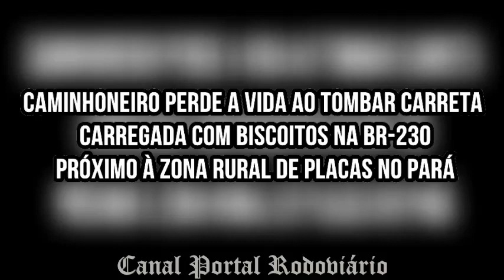Caminhoneiro de 28 anos natural de Anápolis GO perde a vida ao tombar carreta na BR 230 no Pará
O motorista de uma carreta que transportava biscoitos veio a óbito em um acidente neste sábado (5). O veículo tombou na BR-230 próximo à comunidade Novo Paraíso zona rural do município de Placas, no oeste do Pará.
De acordo com informações da polícia, populares informaram que a vítima identificada como André Henrique Alves Ribeiro é natural de Anápolis (GO) e seguia no sentido Rurópolis-Santarém quando perdeu o controle do veículo por volta das 3h20.
Ainda segundo a polícia, o motorista ficou preso às ferragens e ainda chegou a ser socorrido por profissionais de saúde da região, mas não resistiu aos ferimentos e faleceu ainda no local do acidente.
Fonte Edson Junior e G1 Santarém e região — PA